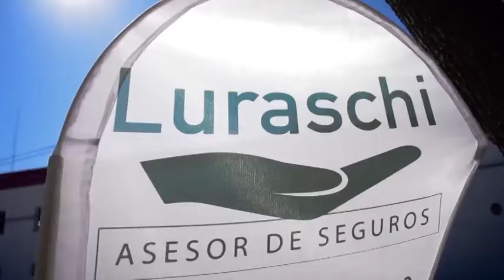DIEGO LURASCHI - PROD. ASESOR DE SEGUROS - ORGANIZACIÓN DELAMORCLAZ CUMPLE 3 AÑOS EN LA CIUDAD